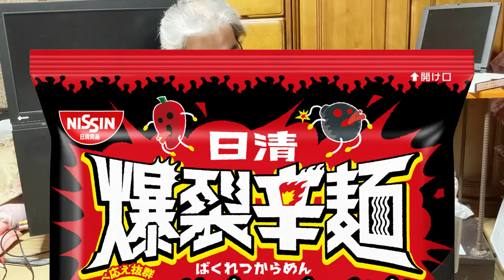【意外と余裕？】日清 爆裂辛麺 激辛韓国風焼そば 実食!!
3月29日発売の「日清 爆裂辛麺 爆裂辛麺 激辛韓国風焼そば」
を実食！　日清史上最高の辛さとの触れ込みだが
果たしてその味は？　辛さは？

BGM・SE
YouTubeオーディオライブラリー